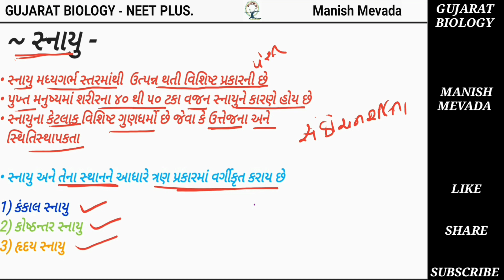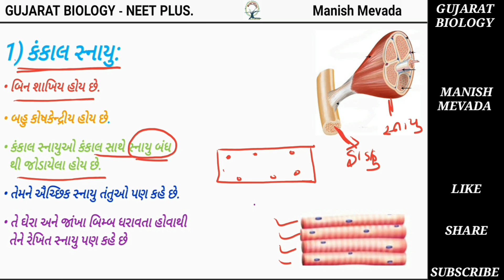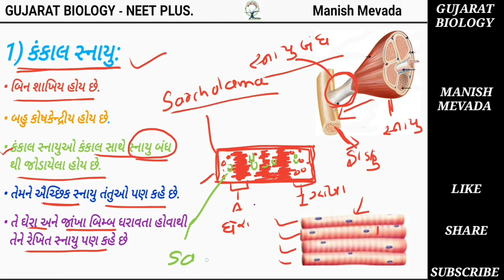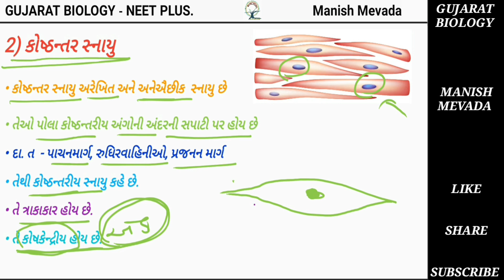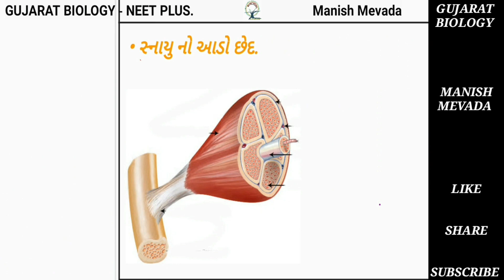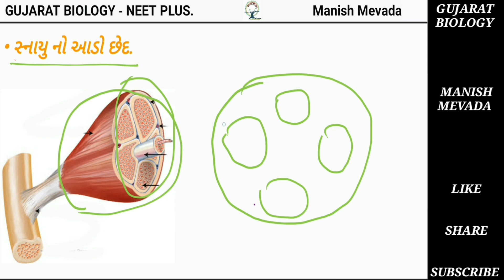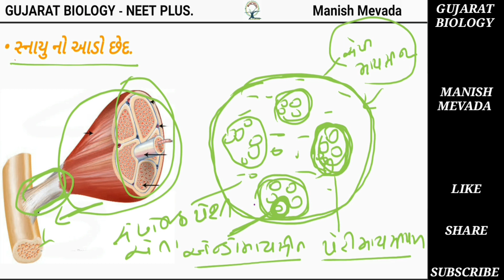TYPES OF MUSCLE IN GUJARATI || સ્નાયુઓના પ્રકારો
It's all about  TYPES OF MUSCLE સ્નાયુઓના પ્રકારો you can easily learn 100% nicely...